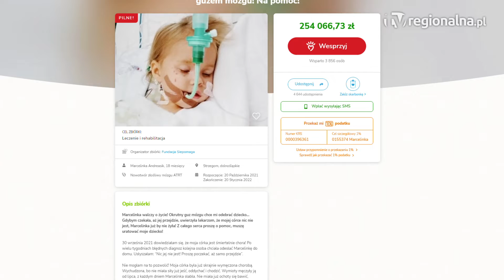REGION. Mikołajkowy rajd dla Marcelinki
Prawie 70 załóg wystartowało w charytatywnym rajdzie dla chorej Marcelinki ze Strzegomia. Uczestnicy gonili za mikołajem i zmierzyli się z trudną trasą przygotowaną przez organizatorów. Cel był jeden - pomóc małej Marcelince, walczącej o życie z ciężką chorobą.